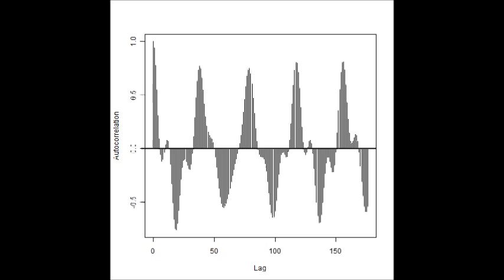超音波を利用した「表面弾性波（Surface elastic wave）の解析データ（Analysis data）」